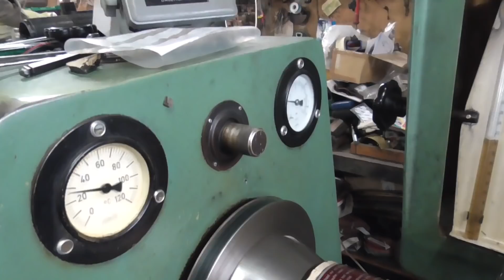Suutin ja pumppujuttuja - niitä riittää …